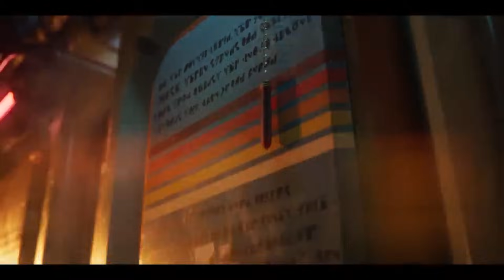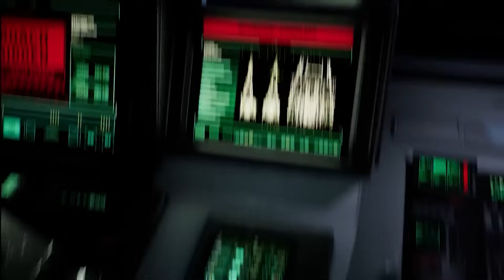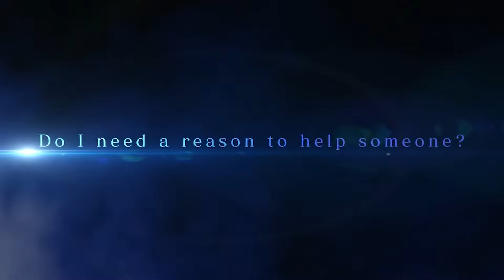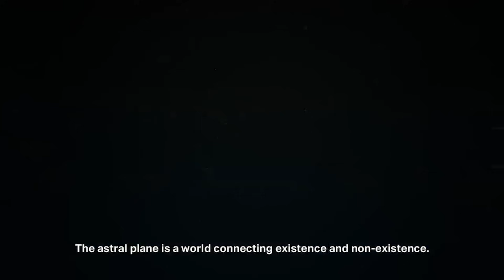PS5 State of Play Leaks & Rumors: What to Expect!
Join me as I do my best to gather the latest rumors and reports about the upcoming PlayStation 5 showcase and deliver them to you, alongside my patented attempts at Dad humor. Will I be right? Maybe. Am I confident? Always.

00:00 Intro
00:46 State of Sony
01:18 Venom
02:17 Resident Evil 9
03:26 Pragmata
04:37 Monster Hunter Wilds
05:52 Ghost of Tsushima 2
07:02 Concord
07:43 Astro's Playroom 2
08:50 New Housemarque IP
09:50 Final Fantasy 9 & Tactics Remakes
10:46 Kingdom Hearts 4
11:52 Wrap Up